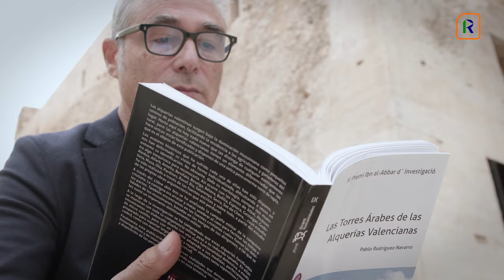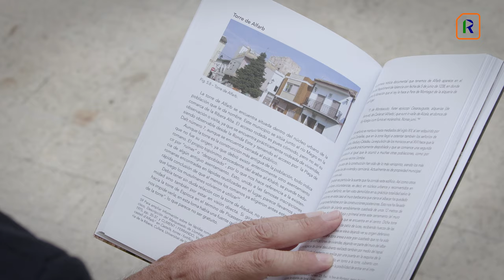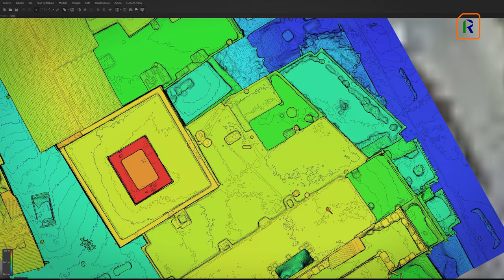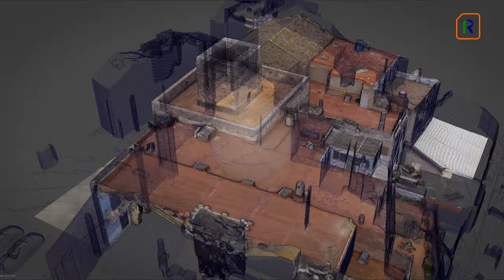Torre d'Alfarb, Ribera del Xúquer. RIBERANA (Mancomunitat de la Ribera Alta)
Audiovisual sobre la torre àrab d'Alfarb (Ribera del Xúquer), realitzat per la Mancomunitat de la Ribera Alta i AD&D 4D, amb la col·laboració de Turisme Comunitat Valenciana.

Entrevista a Pablo Rodríguez Navarro, professor titular del departament d'Expressió Gràfica Arquitectònica (DEGA). Universitat de València (UPV).

Agraïments: ajuntament d'Alfarb.

La Torre d'Alfarb es situa al centre de la població. Construcció almohade del segle XII, edificada sobre restes romanes. Formava part de la xarxa defensiva musulmana de les alqueries valencianes. La seua finalitat era la protecció de la població de les incursions cristianes.
Amb la conquesta cristiana, la torre va quedar integrada en la casa senyorial.